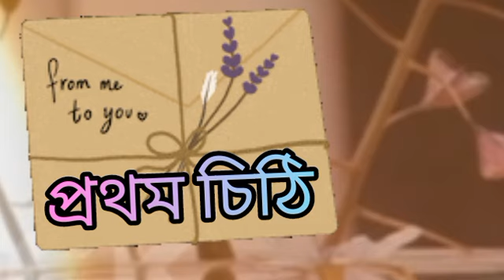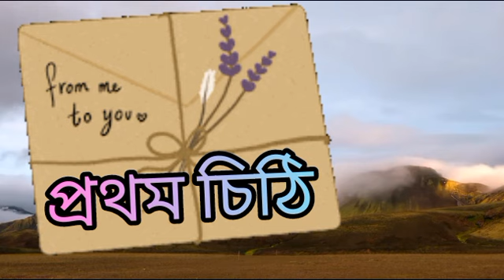Prothom Chithi প্রথম চিঠি রবীন্দ্রনাথ ঠাকুরের একটি অসাধারণ প্রেমের গদ্য bangla golpo